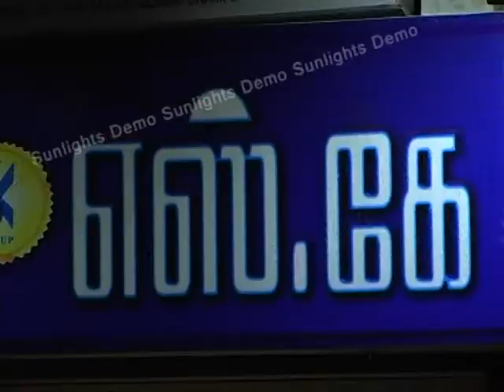sk styles demo.mpg